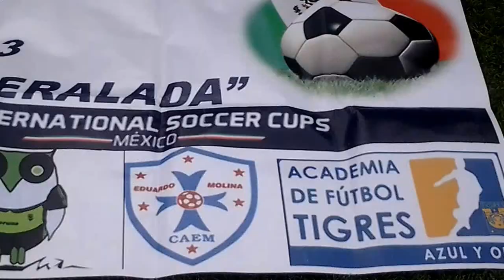PERALADA 2013 INTER-VILLAREAL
9e TORNEIG VILA DE PERALADA,  Conviviendo con el equipo de villareal y sacandonos la foto con nuestra porra,